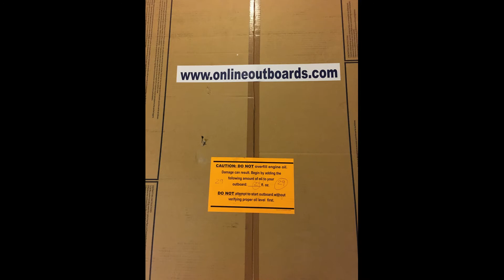2021 Tohatsu 9.9 HP MFS9.9EEFTL Electric Start/Tilt Outboard Motor First Pics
Received this new Tohatsu from Online Outboards. Just learning to do videos, this picture sequence done in Shotcut. Actual videos will follow.